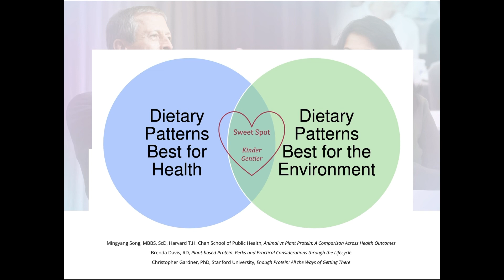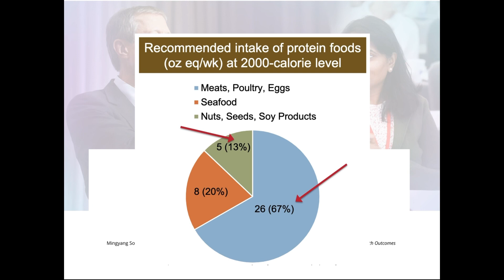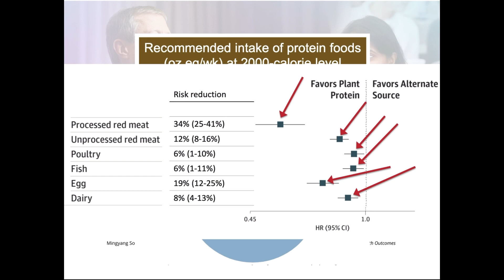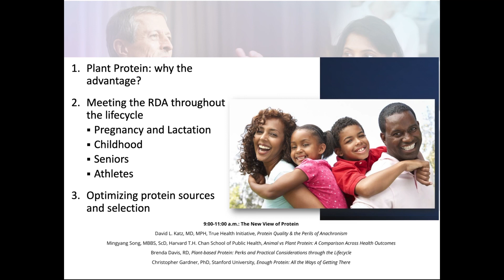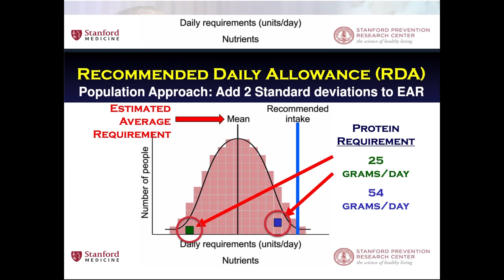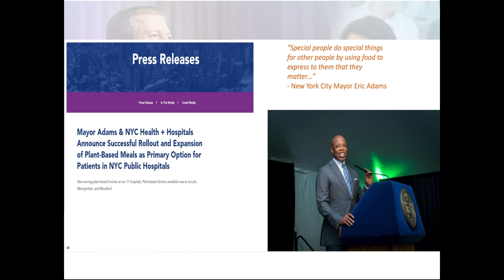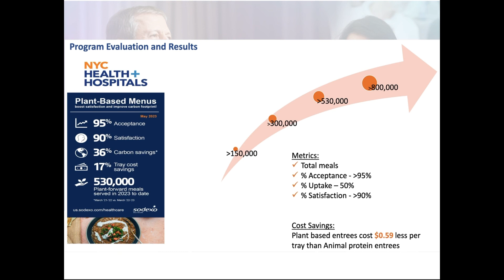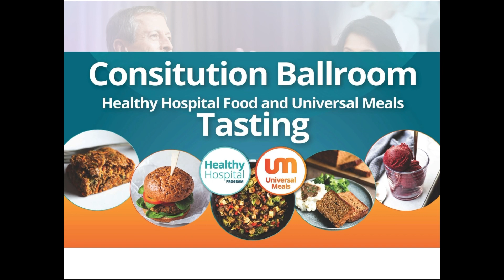Protein Truths and more! Doctors Saving the World with Nutrition at ICNM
Doctors saving the world with nutrition! Learn some key highlights from the International Conference on Nutrition in Medicine including plant protein be animal protein, all about amino acid and two projects brining plant based meals to New York and the world!

Neal Barnard, Cory Booker, David Katz and more! My upcoming video will reveal my talk on Lifestyle Medicine and Heart Disease.